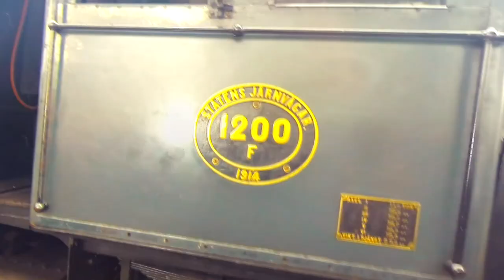1man20voices.com - YouTube Trailer 2015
Välkommen till min lindrigt intressanta Youtube-kanal!
Hoppas du hittar något kul!
Och även om du inte gör det, ha en fantastisk dag! :)